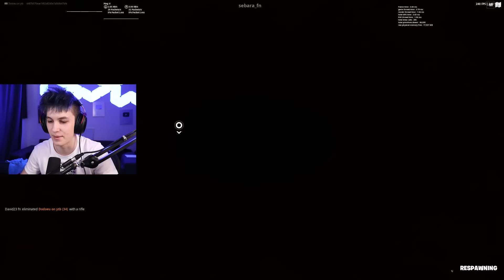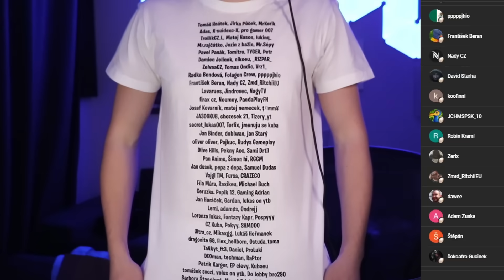Toxic Hater Mě Vyzval Na 1v1!